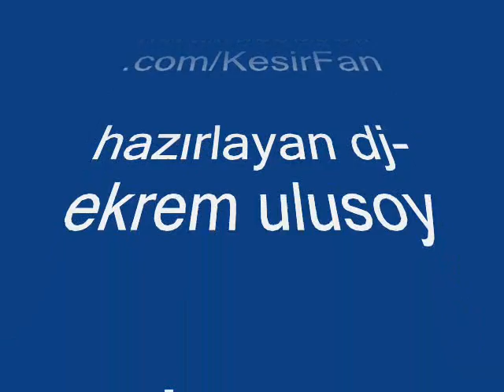keşir ağlama -şafak sönmez 2012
söz-müzk: şafak sönmez
kayıt : dj-ekrem ulusoy